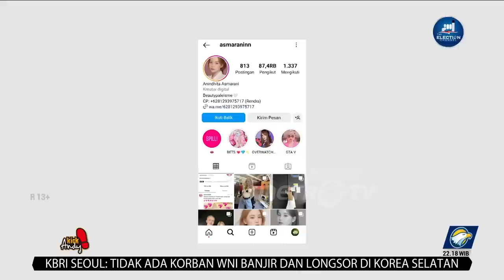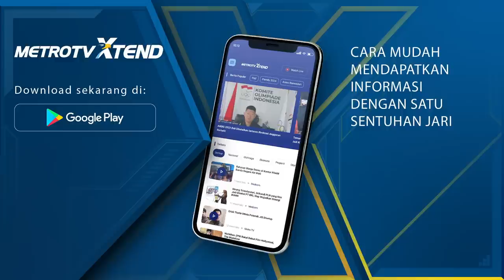Mengenal dan Menerima Diri Sendiri Adalah Kunci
MetroTV, Standar umum kecantikan bagi wamita Indonesia adalah yang mempunyai tubuh langsing, kulit bersih dan wajah tanpa jerawat atau cacat. Nah jika seseorang wanita Indonesia tidak memiliki kriteria “cantik” itu maka cenderung kurang percaya diri. Karena bagi sebagian orang dianggap sebagai kekurangan. Tamu Kick Andy kali ini adalah wanita-wanita yang memiliki kekurangan atau “keunikan”, namun mereka mampu tampil percaya diri, berprestasi dan menginspirasi.  Saksikan selengkapnya di